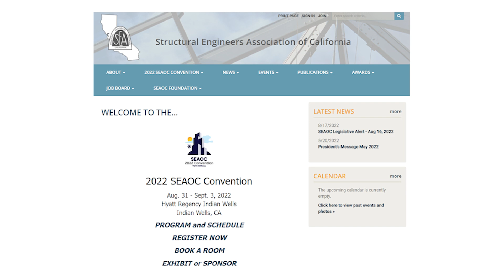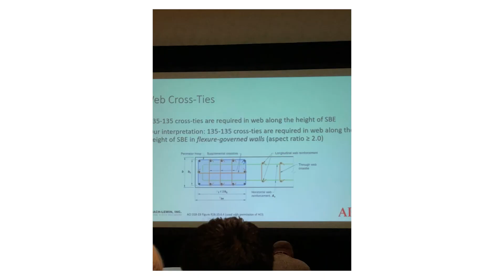Structural Engineering Conventions - Are They Worth It?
Are Structural Engineering Conventions Worth It? I went to the SEAOC 2022 Convention (Structural Engineers Association of California) and share my experiences. I plan on attending the NCSEA 2022 Structural Engineering Summit as well!

📗 Chapters 📗
0:00 SEAOC 2022 Convention
0:28 1. Something For Everyone
0:53 Professional Development
1:26 Technical
2:16 Students and Young Professionals
3:16 2. Fun
3:37 Dancing engineers
4:08 3. Community and Networking